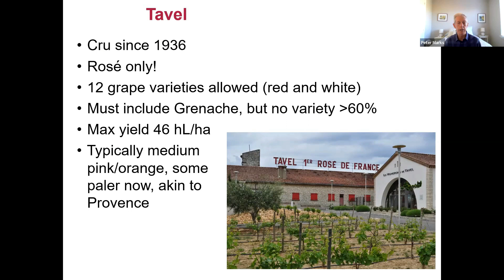WSET Level 3 & Diploma - Tavel Rose w/ Peter Marks - Napa Valley Wine Academy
Bordeaux, France
Tuscany, Italy
Rioja, Spain
Mendoza, Argentina

wine education
wine classes
wine certification